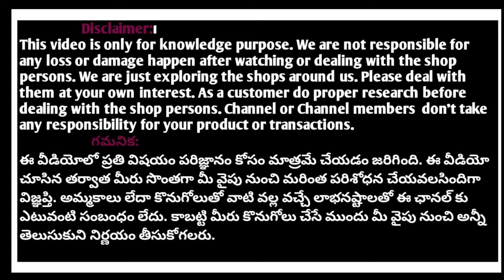Most trending designer three peice sets straight cut kurti sets new item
Most trending partywear straight cut kurti sets new collection three peice

Most trending partywear straight cut kurti sets three peice sets new collection

Most trending designer party wear kurti sets with best price

Most trending designer straight cut kurtisets three peice sets

SHOP ADDRESS:

Sri durga exclusive
Raja rajeswari apartment
opp Bank of India HUDA complex saroor nagar
Hyderabad 500035